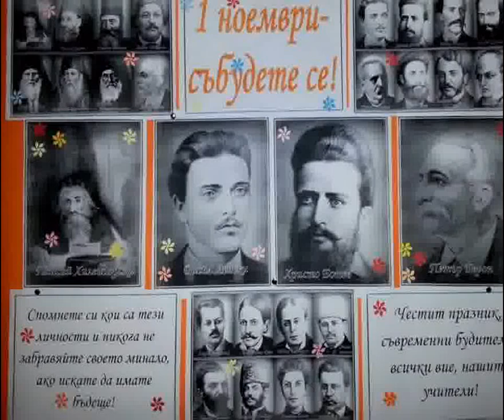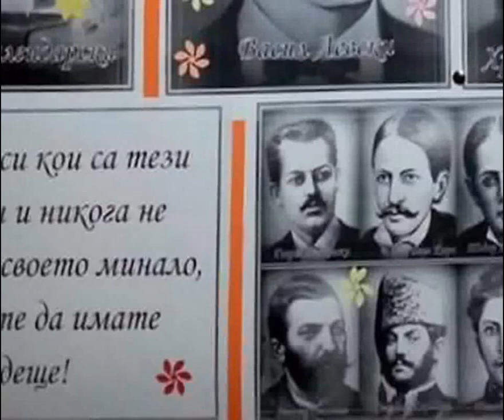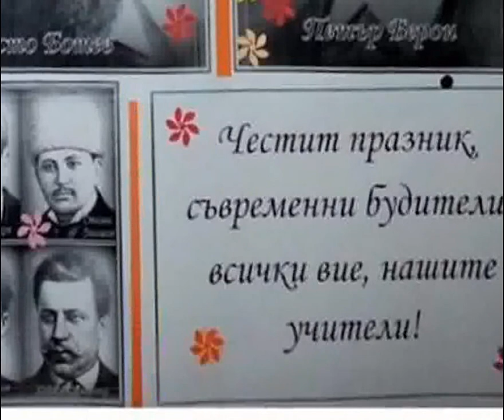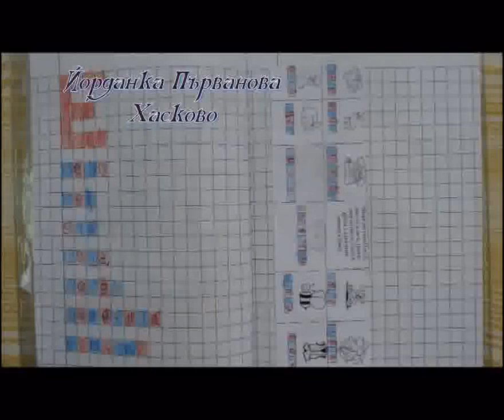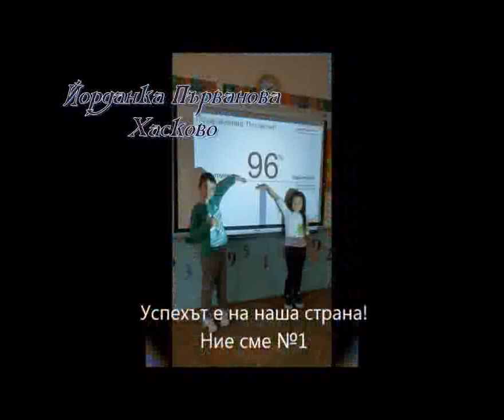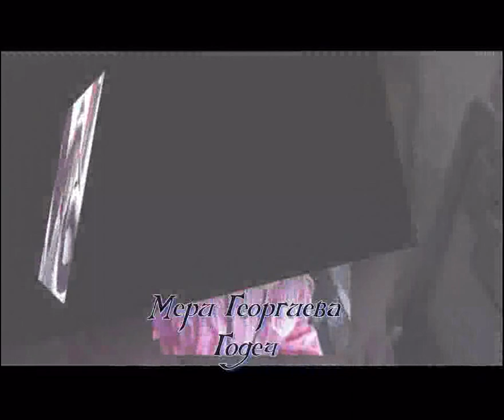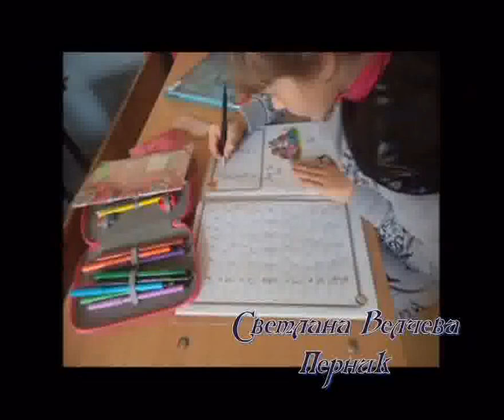Новите будители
Честит Първи ноември  -  ден на българските будители!
Честит празник, български учители - нови български будители!

от "Учители за Учители""